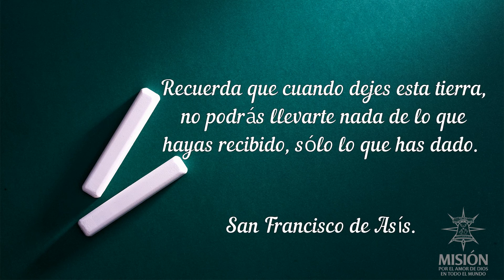365 días con los Santos San Francisco de Asís 6